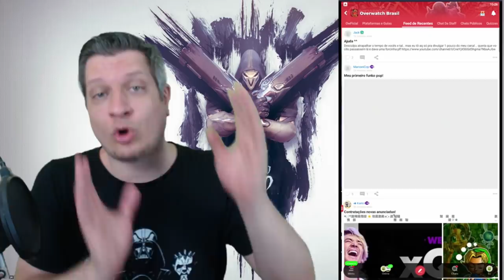VLOG DO OGRO | UMA DICA DE TORBJORN PARA CADA HERÓI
Baixe o Amino e entre na comunidade Overwatch Brasil

Siga meu perfil no Amino: Ogro

                 Dante Blaire#1581